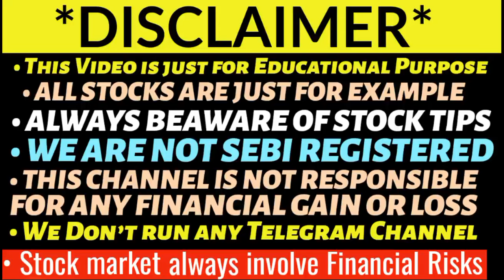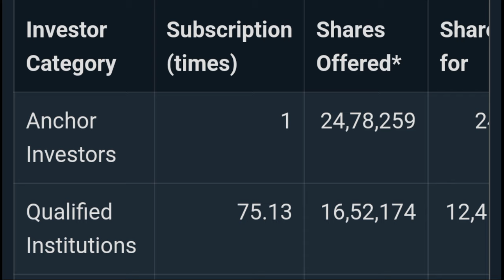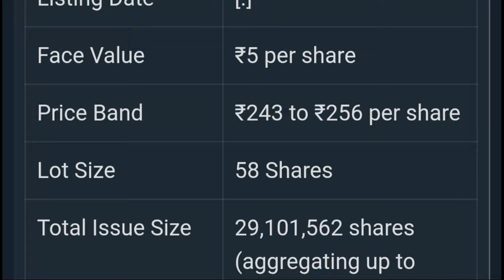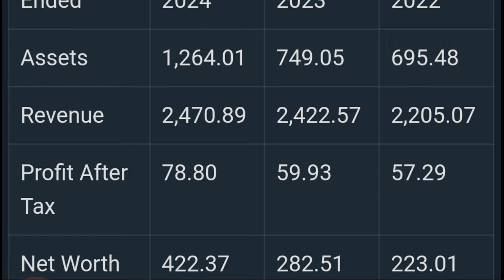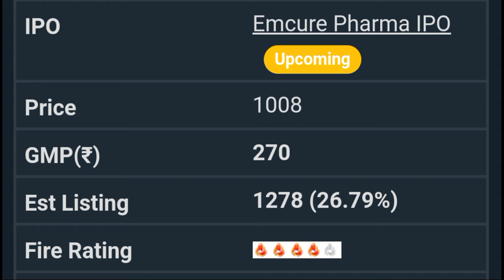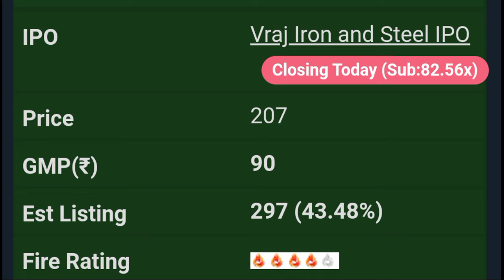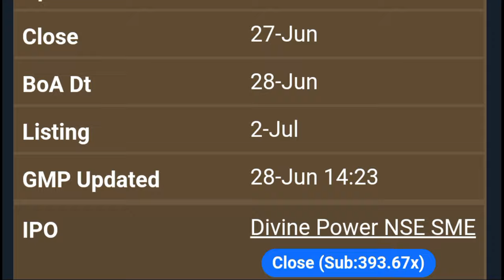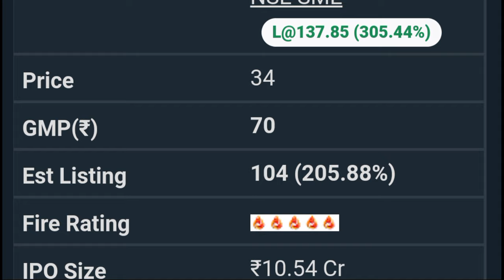VRAJ IRON IPO GMP 🔥| ALLIED BLENDERS IPO GMP | EMCURE PHARMA IPO GMP | BANSAL WIRES IPO GMP 💥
Exicom TeleSystems IPO GMP Today
Bharat Highway Invit IPO
Exicom tele systems ipo
Platinum Industries ipo gmp
Purv Flexipack ipo gmp today
Mukka protiens ipo
Mukka protiens ipo gmp